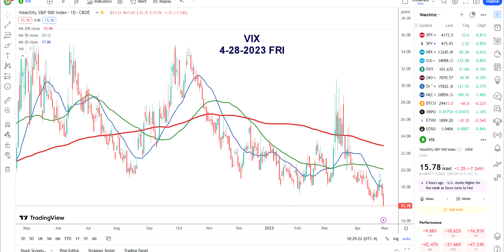4-28-2023 US INDICES - FRIDAY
Good last day of the month.